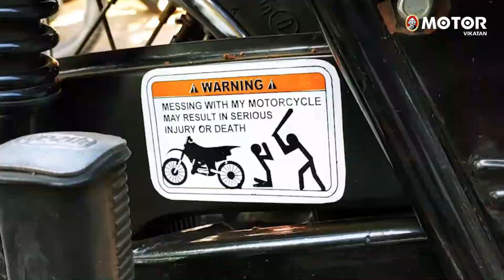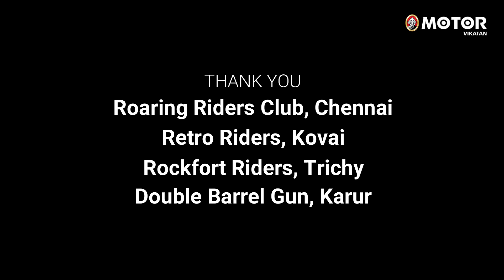Kolli Hills Jawa Yezdi Amazing Ride | Crossing 70 Hairpin Bends | Bike Riders Delight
70 கொண்டை ஊசி வளைவுகள் கொண்ட கொல்லிமலையில் ஒரு கிளாசிக் ரைடு. ரோரிங் ரைடர்ஸ் கிளப் (Roaring Riders Club) ஏற்பாடு செய்திருந்த கிளாசிக் பைக்குகளான ஜாவா எஸ்டி கொல்லி மலை ரைட் அனுபவங்களை வீடியோவாக பதிவு செய்துள்ளோம். சென்னை, கோவை, கரூர் மற்றும் திருச்சி ஆகிய நகரத்தில் இருந்து முப்பதுக்கும் மேற்பட்ட ரைடர்ஸ் கலந்து கொண்டனர்.

Thanks to
1. Roaring Riders, Chennai
2. Retro Riders, Kovai
3. Rockfort Riders, Trichy
4. Double Barrel Gun, Karur

Credits:
Host, Camera & Edit: N.Rajamurugan
Edit Assist & Producer: JT Thulasidharan